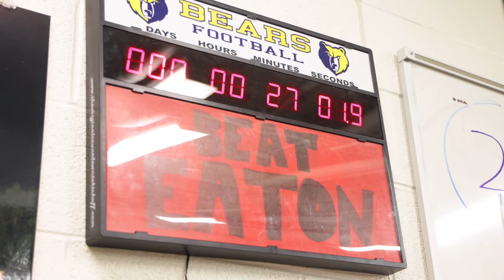2023 Rifle High School Football - State Semi-Finals - Eaton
Thanks to the great broadcast crew at KMTS for the use of their play-by-play call of the game.